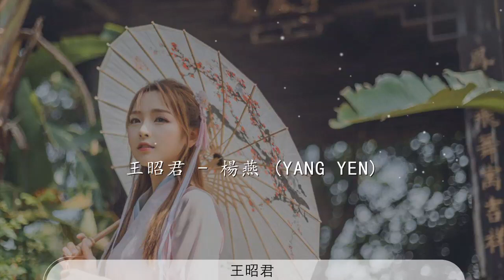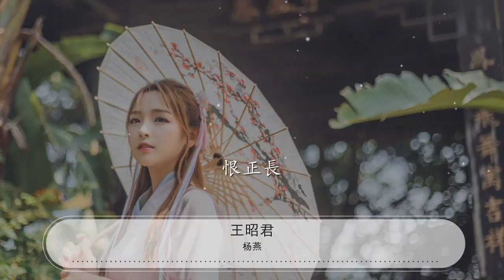王昭君 - 楊燕『王昭君 - 楊燕 (Yang Yen)』【動態歌詞Lyrics】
楊燕

00:00 王昭君 - 楊燕 (Yang Yen)
00:09 詞：黎錦秀
00:19 曲：黎錦秀
00:29 王昭君

01:08 悶坐雕鞍

01:25 思憶漢皇

01:48 朝朝暮暮

01:56 暮暮朝朝

02:02 黯然神傷

02:15 前途茫茫
02:23 極目空翹望

02:45 見平沙雁落

03:10 聲斷衡陽

03:24 月昏黃

03:38 返照雁門關上

03:50 塞外風霜

04:03 悠悠馬蹄忙

04:12 整日思想

04:19 長夜思量

04:25 魂夢憶君王

04:55 陽關初唱
04:59 往事難忘
05:02 琵琶一疊
05:05 回首望故國
05:08 河山總斷腸
05:13 憶家庭景況

05:20 樁萱恩重
05:21 隸萼情長
05:23 遠別家鄉
05:25 舊夢前塵
05:27 前塵舊夢
05:29 空惆悵

05:32 陽關再唱
05:34 觸景神傷
05:36 琵琶二疊
05:38 凝眸望野草
05:40 閒花驛路長
05:42 問天涯茫茫

05:46 平沙雁落
05:48 大道霜寒
05:49 胡地風光
05:50 剩水殘山
05:51 殘山剩水
05:53 無心賞
05:55 陽關終唱
05:56 後事淒涼
05:57 琵琶三疊
05:59 前途望身世
06:00 飄零付渺茫
06:02 矚君眼茫茫

06:05 魂歸漢地
06:06 目賭朝陽
06:07 久後思量
06:08 地老天長
06:10 天長地老
06:11 長懷想

06:19 一曲琵琶

06:46 恨正長